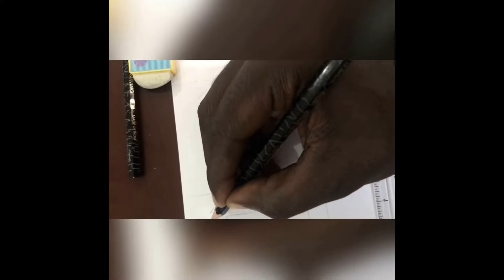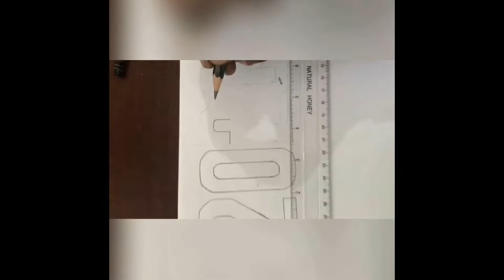How to draw a 3D text (2020), step by step, Easy...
Tools..
-Pencils (B, HB, 3B and 6B)
-Ruler
-Cotton buds